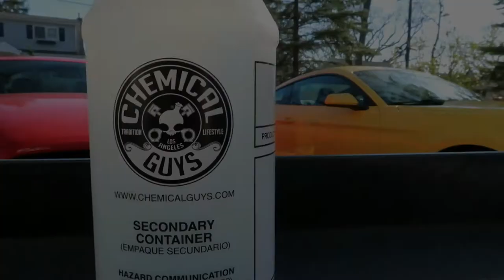Ducky Foaming Sprayer (Chemical Guys)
Ducky Foaming Sprayer (Chemical Guys) Showing how the ducky foaming sprayer operates.